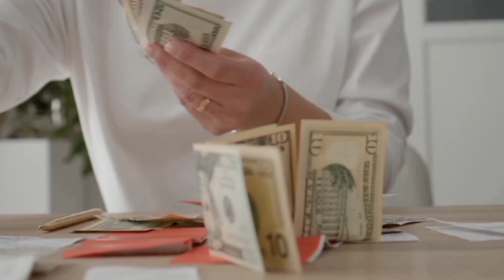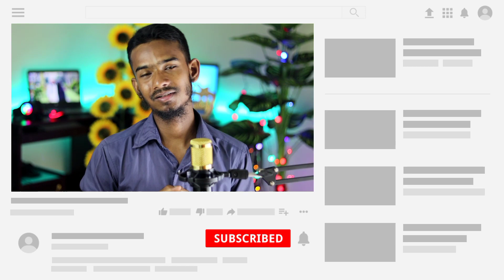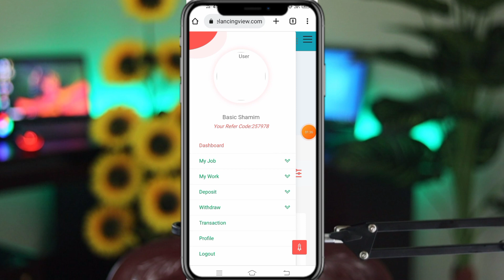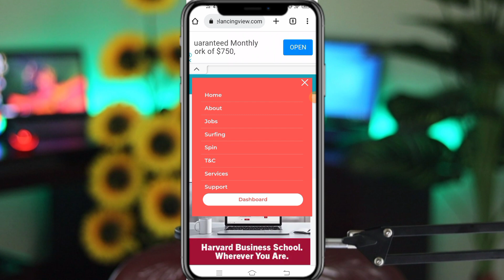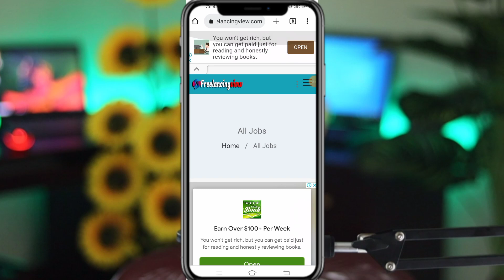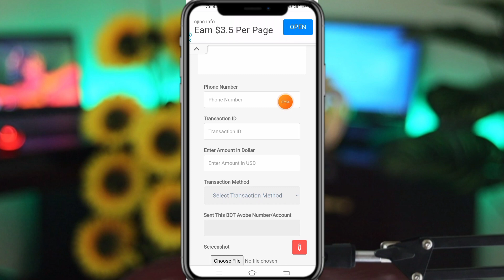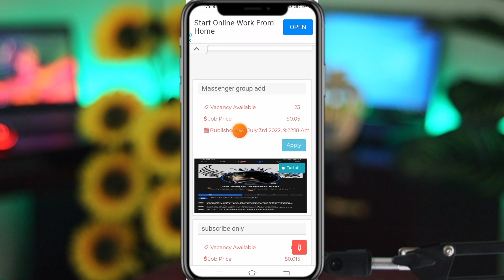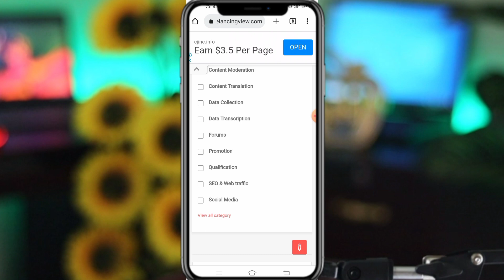free Micro Job | Freelancing 2022 | How to make money online? Earn 200-400 taka per day Income site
রেফার কোড:- 257978
                       257978
আমার টেলিগ্রাম চ্যানেলে সবাই জয়েন করুন
   ♦আসুন সবাই নামায পড়ি♦
➡️bangla tutorial
➡️Mobile tips